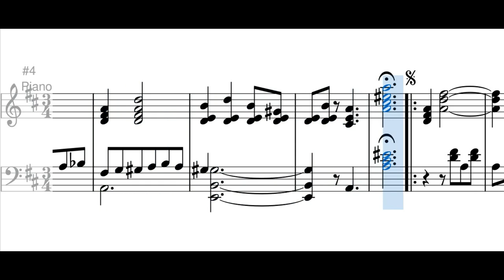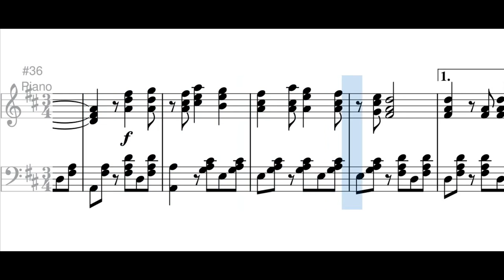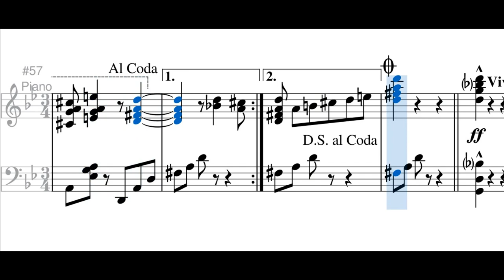Pa' qué me miró (bambuco) - Francisco Cristancho